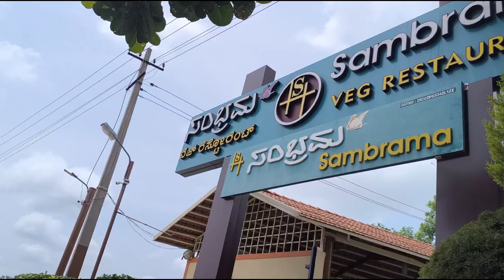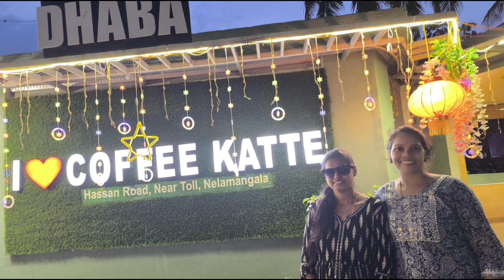ಹೋಗಿದ್ದು ಟ್ರಿಪ್ ಗೆ ಆಗಿದ್ದು ಪ್ರೆಗ್ನೆನ್ಸಿ ಫೋಟೋಶೂಟ್ # family ಫುಲ್ ಎಂಜಾಯ್